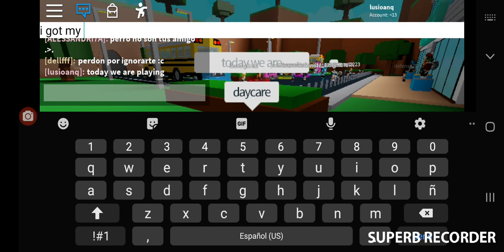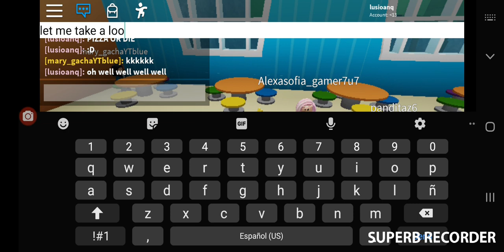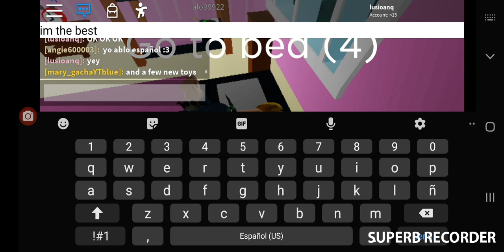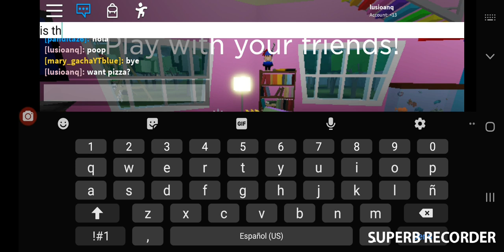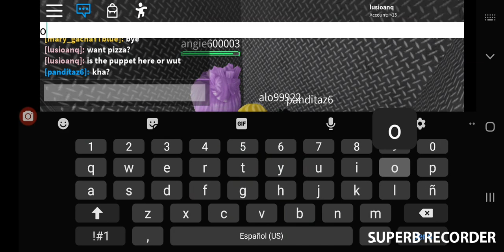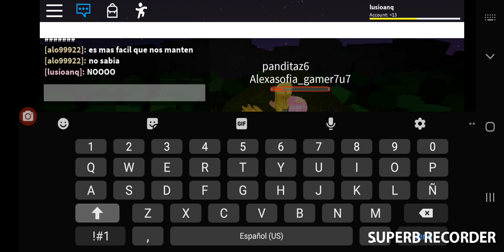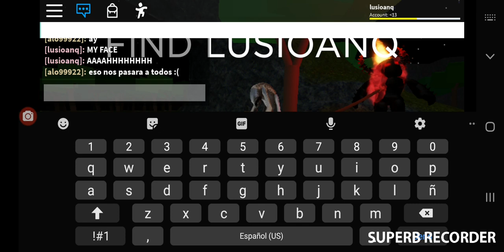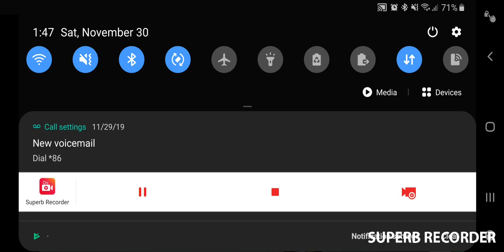HACKERS WILL PAY!!!!!!😡😡😡😡😡😡😡😡